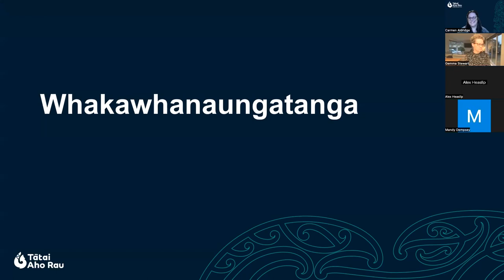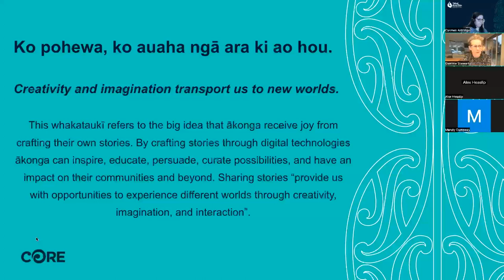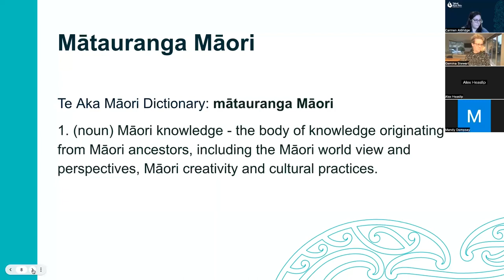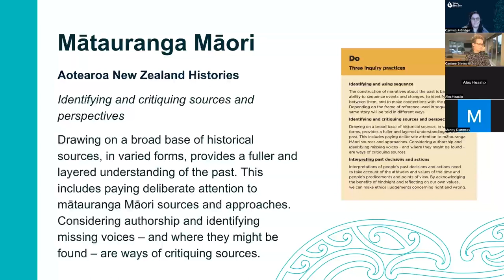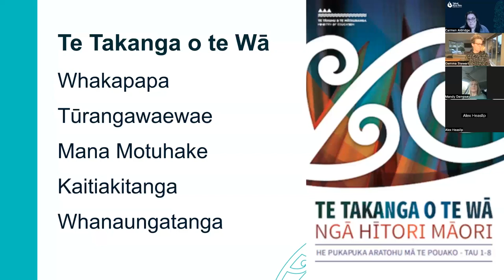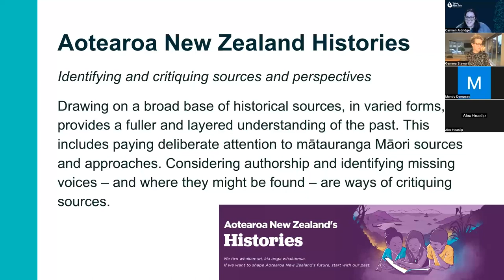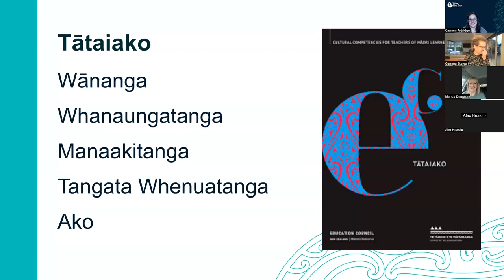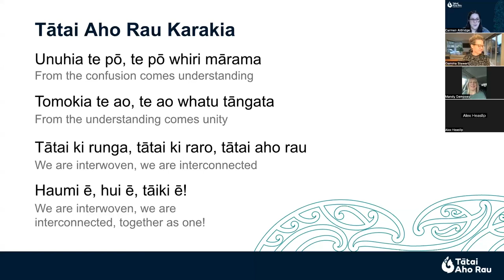Weaving Aotearoa NZ Histories and Te Takanga o te Wā into DigiAwards 2023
In 2023, Te Takanga o Te Wā and Aotearoa New Zealand’s histories will be in all kura and schools' marau ā-kura and local curriculum. To better profile mātauranga Māori entries, DigiAwards offers a new entry category: “Entries sharing mātauranga Māori”.

In this webinar recording, we awhi you to explore how you can weave Te Takanga o Te Wā and Aotearoa New Zealand’s histories into your DigiAwards entry!

This webinar was designed to delve into and share whakaaro (ideas) to enhance the creativity of your ākonga DigiAwards entries in the new mātauranga Māori category.